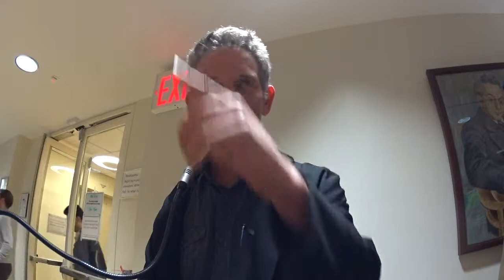Harold N. Shapiro Memorial Lecture & Reception (Speaker: Peter Sarnak)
April 30, 2015 reception at the NYU Courant Institute of Mathematical Sciences in tribute to Harold N. Shapiro (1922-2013).  Speaker: Professor Peter Sarnak (Institute for Advanced Study); Moderator: Professor Sylvain Cappell